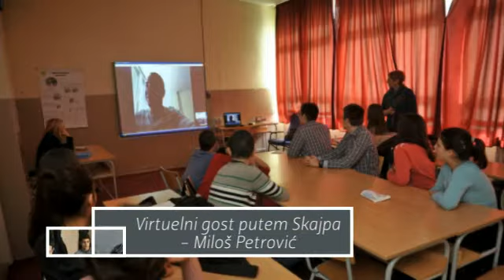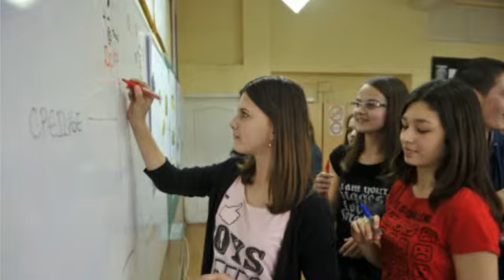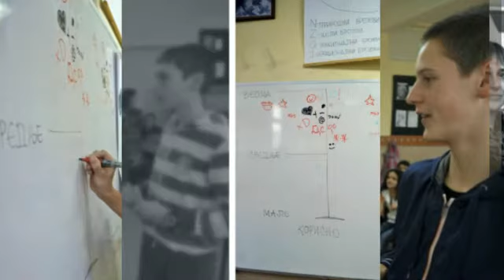PO u OŠ "Čegar" - Niš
PO tim OŠ Čegar: Danijela Maksimović, Ana Živković, Vesna Stanojević, Aleksandra Milosavljević, Snežana Šundrić
učestvovali: PO Vršnjački tim, učenici 8/1 i 7/3
novinar: Gabriela Rzepke (Germany)